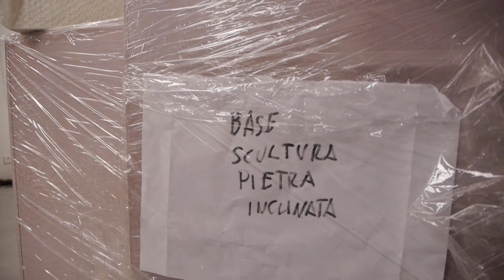Maurizio Savini / Shake Your Foundations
Montage de l'exposition "Shake Your Foundations" par Maurizio Savini pour l'inauguration du centre d'Art Polaris à Istres.